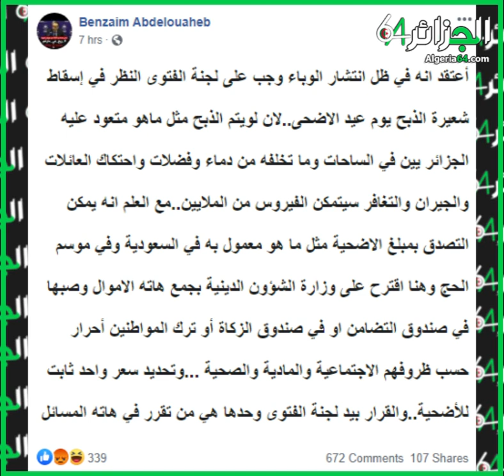مطالب بإلغاء عيد الأضحى من طرف سيناتور مجلس الأمة